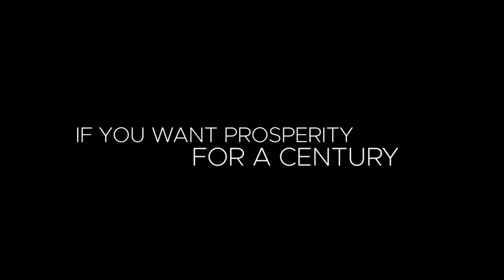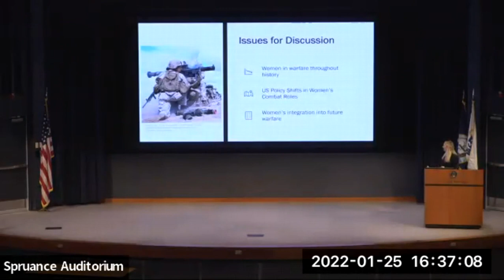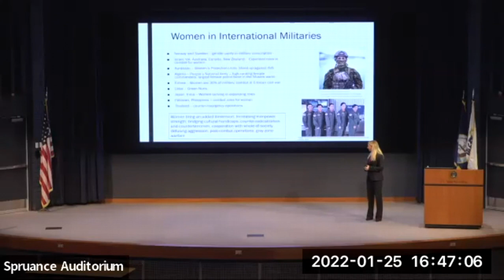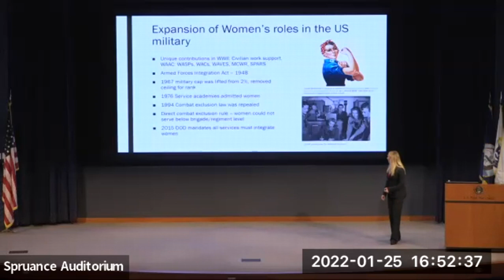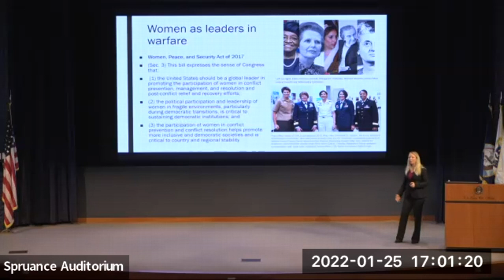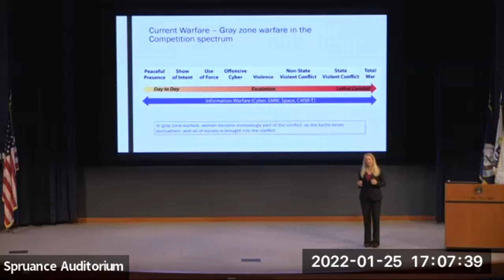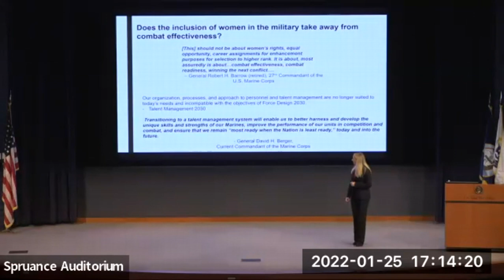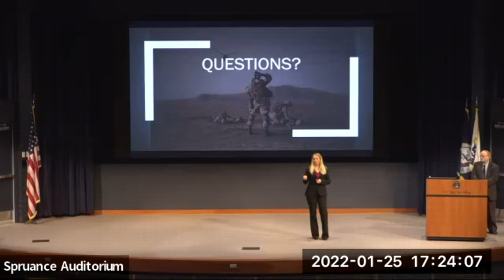2022 NWC INS Lecture Series -- Lecture 8 "Women in Combat"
The U.S. Naval War College is pleased to host the eighth lecture in this academic year's "Issues in National Security" lecture series.

Join Professor Jane Stokes who will speak about “Reflections on Women in Future Warfare”.

From Professor Stokes: Women have played an important role in warfare throughout history, both in America and Internationally.  However, often that role is marginalized by cultural restrictions or societal norms, preventing women from obtaining senior leadership roles.  With recent changes to policy allowing women to serve in all capacities in the US military, this lecture reflects on how the United States military and security organizations can best integrate women into their organizations.  To effectively confront the most agile and challenging threats in modern warfare, the U.S. must develop the most effective force possible to fight in current and future operating environments.  Looking at future warfare, this lecture will explore whether there are potentially untapped roles for women in the competition continuum and gray zone warfare that will improve our military's combat capability.  This lecture will seek to explore some of the ways that women might better serve the military by examining some of their strengths.

Jane Stokes is an associate professor of Joint Maritime Operations, College of Distance Education, U.S. Naval War College.  She earned her B.A. from Hunter College and her M.A. from the Naval War College.  She is a former member of the defense council at Truman National Security Project.  She serves as a Lieutenant Colonel and Foreign Area Officer (both reserve and active duty) in the United State Marine Corps, specializing in international engagements and security cooperation.  She also formerly served in various embassies through the Department of State Foreign Service.  She is the author of Hesitation Kills:  A Female Marine Officer’s Combat Experience in Iraq, which is featured on the Marine Corps Commandant’s Professional Reading List.